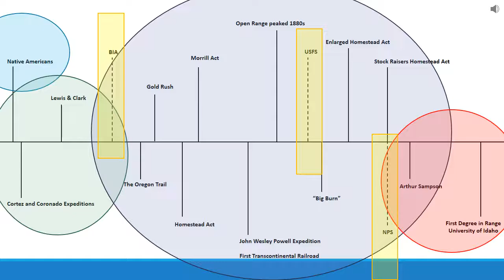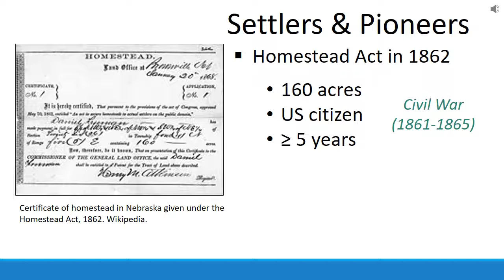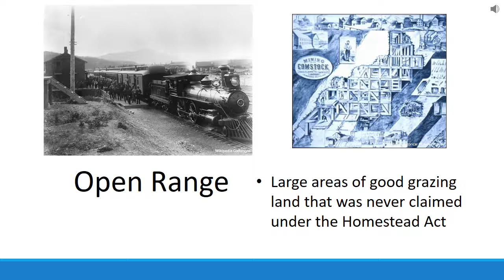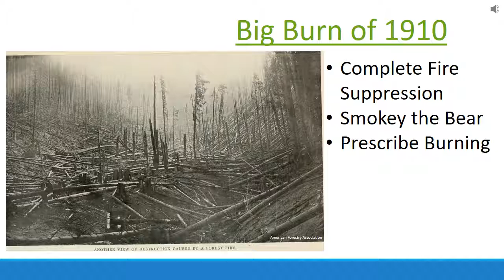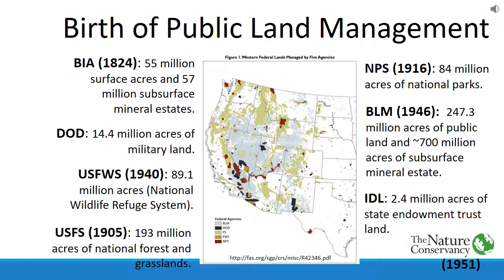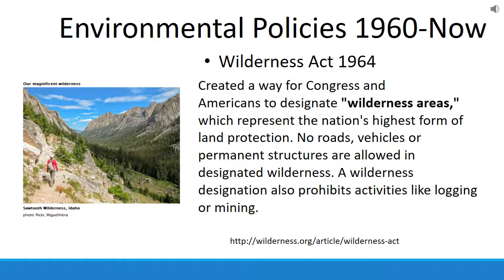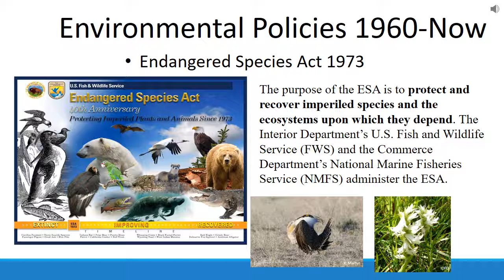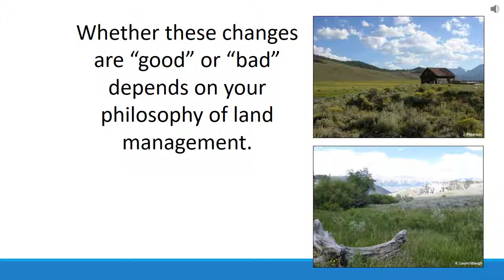History of Rangeland Management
Rangeland management past and present.